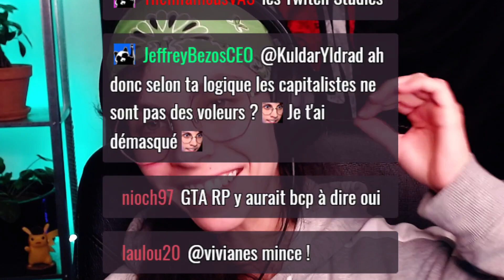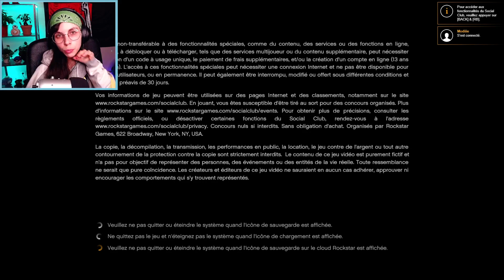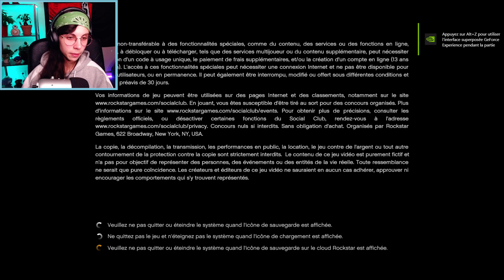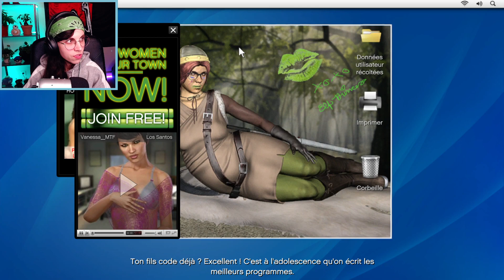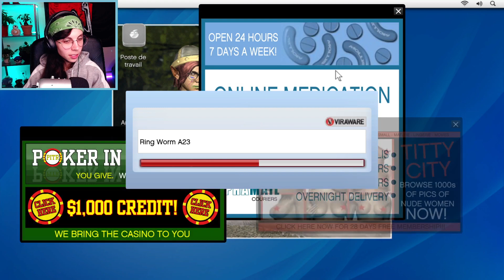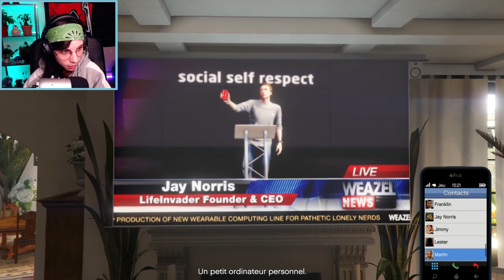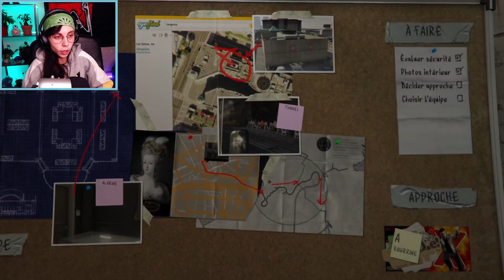Rencontre avec Lester sur GTA V | Let's Play FR #3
Askiparé faut avoir jouer à un GTA au moins une fois dans sa vie donc j'ai choisi GTA V ! Sauf que Twitch peut me ban à cause des musiques, donc je pose tout ici bisous. (Mode histoire sur PC)